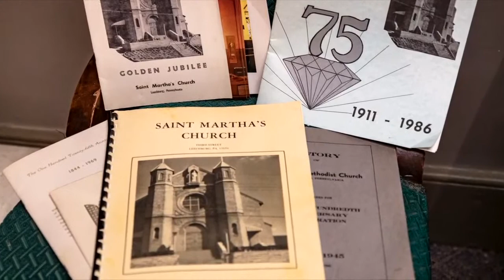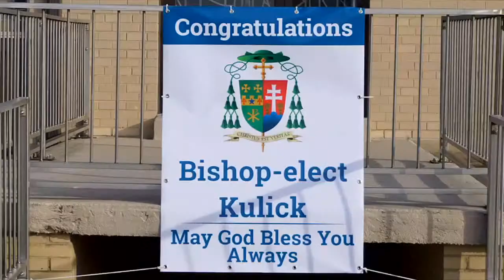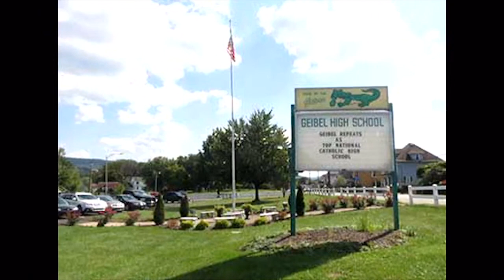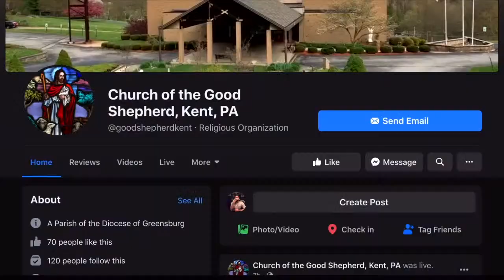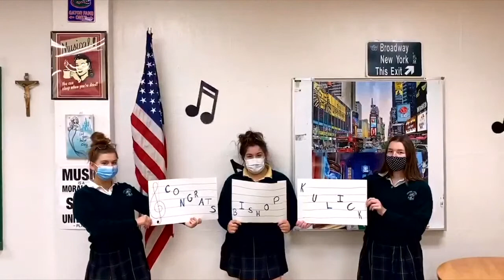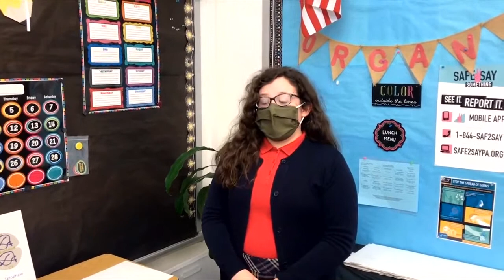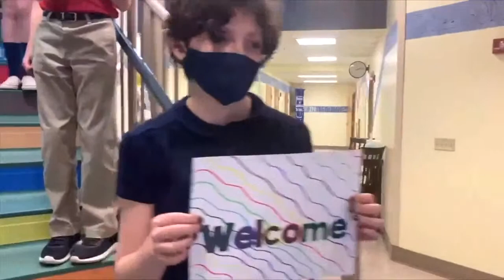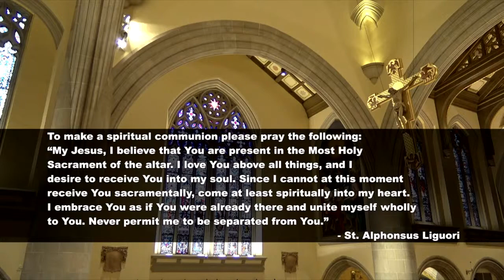Episcopal Ordination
The Episcopal Ordination and Installation of His Excellency
The Most Reverend Larry James Kulick, J.C.L.
as Sixth Bishop of the Diocese of Greensburg